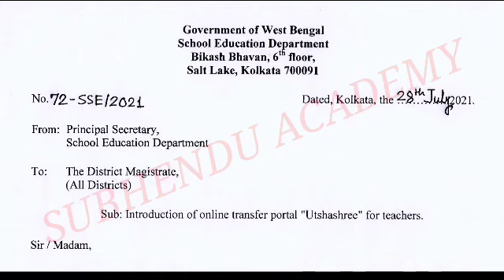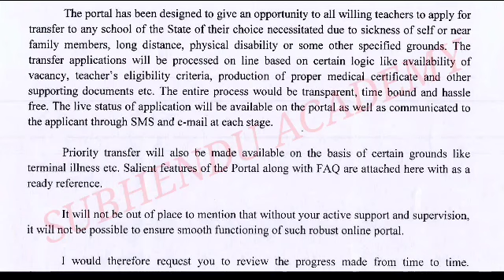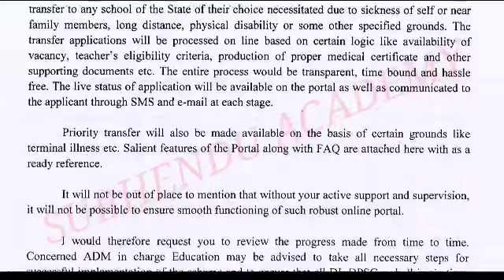Good News :- রাজ্যের সমস্ত শিক্ষক শিক্ষিকাদের জন্য গুরুত্বপূর্ণ অর্ডার জারি করল শিক্ষা দপ্তর